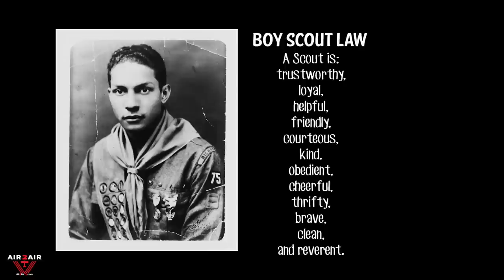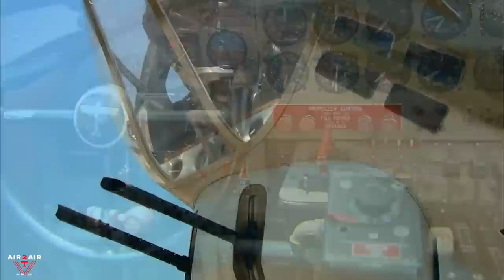Warbirds. Aircraft And Veterans | From David Lee "Tex" Hill to Brig. Gen. C.E. Bud Anderson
Warbirds. Aircraft And Veterans | 20 Years In Review. From David Lee "Tex" Hill to Brig. Gen. C.E. Bud Anderson
Several years ago, while visiting a touring B-17 with friends and family we saw a group of Veterans standing at the tail gunner’s position. A small crowd had gathered as he spoke. We all listened quietly. This simple act of listening drew us all together. It was a way to learn history from someone who lived it and it was a way for him to deal with his own feelings.  For so many of our older Veterans, it is part of their journey that is nearing a close. A small crowd had gathered as he spoke. We all listened quietly.  This simple act of listening drew us all together. It was a way to learn history from someone who lived it and it was a way for him to deal with his own feelings. For so many of our older Veterans, it is part of their journey that is nearing a close.

As visitors to Warbirds in Review, we have listened to hundreds of our Veterans and aviation legends share their stories over the years.  This act of “storytelling" is a very powerful and public form of bringing past and present together.  Anyone who has been to a Warbirds in Review has seen Veterans who are eager to share their stories with those who are eager to hear them.